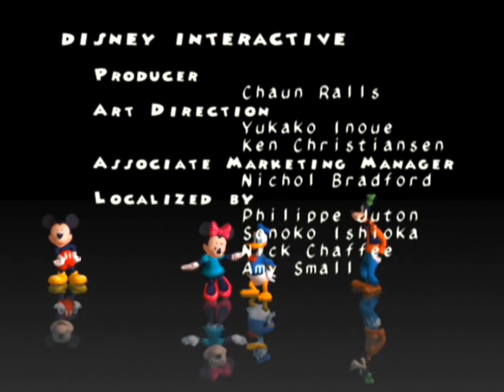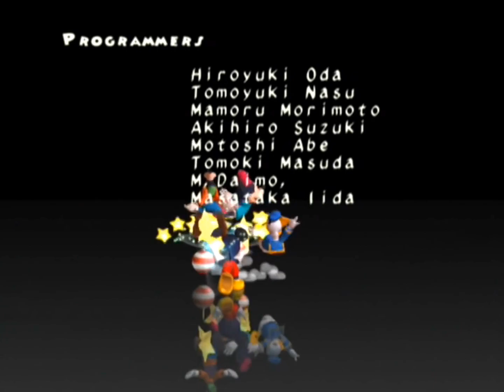Longplay of Disney's Party [New]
Longplay of Disney's Party, played as the NTSC version on the GameCube. This game's version was released on Sep. 16th, 2003.

00:00 - Start
00:25 - Opening
04:40 - Game start
58:13 - Credits